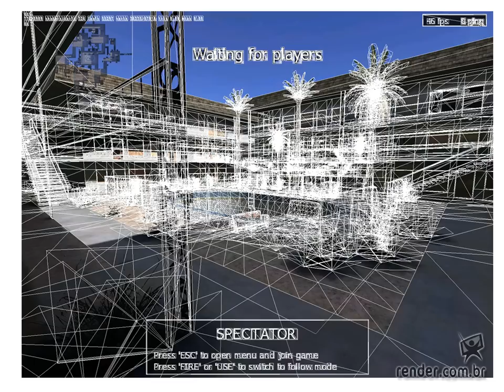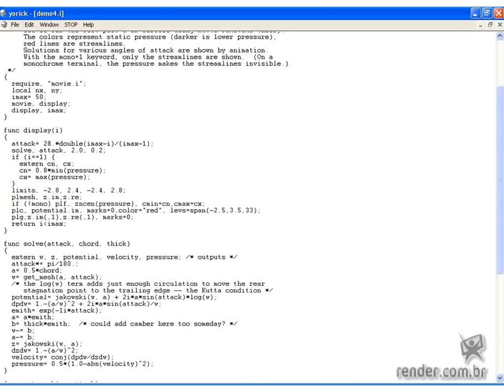Curso 3ds max 2010 Essencial para Games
Nesta aula vamos conhecer os principais passos do processo de produção de games, adotados pelas empresas e grupos de desenvolvimento. Conheça o curso completo acessando: